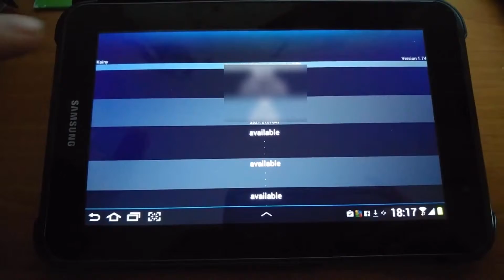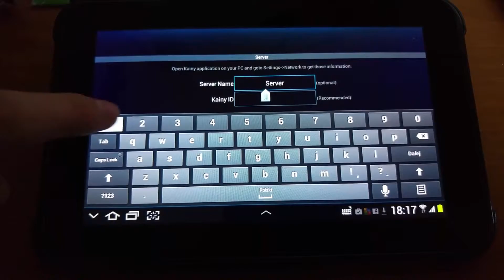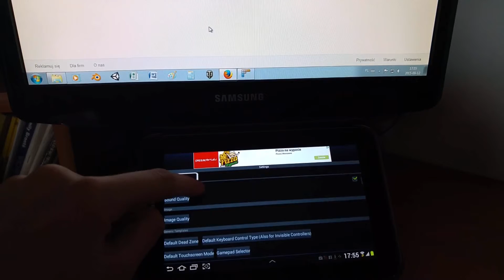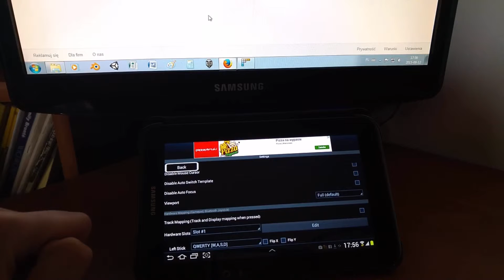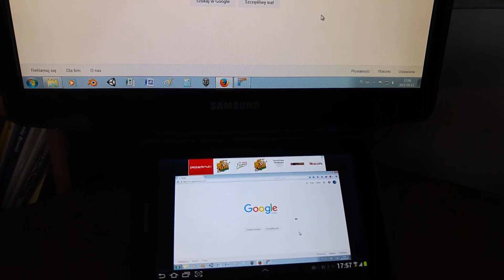Obsługa programu Kainy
Więcej na stronie: VRfun.ugu.pl
Film stworzony na potrzeby konkursu "Interaktywny Produkt IT"
Google CArdboard stream Kainy